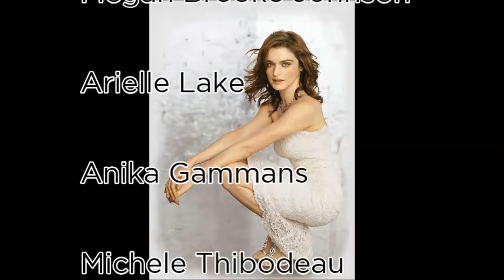World No1 Need You 10 - 14th January 2018